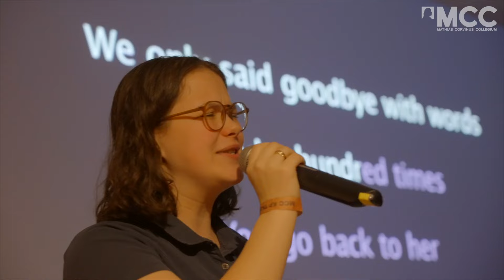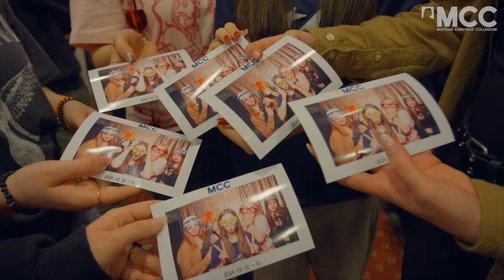KP Téli Tábor 2024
2024 februárjában több mint 350 diák vett rész az MCC Középiskolás Programja által szervezett Téli Tehetségtáborban. Ez volt az eddigi legnagyobb középiskolás tábor az MCC szervezésében, amelynek keretében a tanulók aktuális témákat érintő magyar és angol nyelvű előadásokat hallgathattak, de a szakmai programok mellett csapatépítő játékok, karaoke és kirándulások is színesítették a tábort.

Ha Te is szeretnél magyar és külföldi szakemberektől tanulni, és több minőségi időt együtt tölteni diáktársaiddal, jelentkezz Te is az MCC Középiskolás Programjába április 8. és június 3. között. Találd meg a saját utad a kiválósághoz!